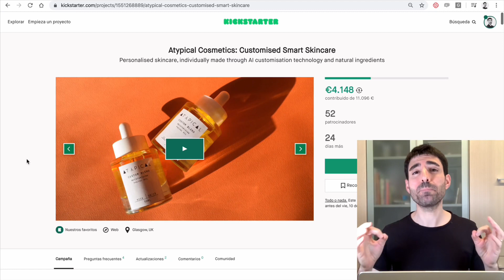Vlog #501: ¡Crowdfunding para mujeres! 👩🏻‍🦰👩🏻👩🏽‍🦳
¡Crowdfunding para mujeres! 👩🏻‍🦰👩🏻👩🏽‍🦳 ¿Qué proyectos realizador por mujeres y para mujeres encontraremos activos actualmente? 🤔 Descubramos 3 campañas y sus principales claves. 👍🏼